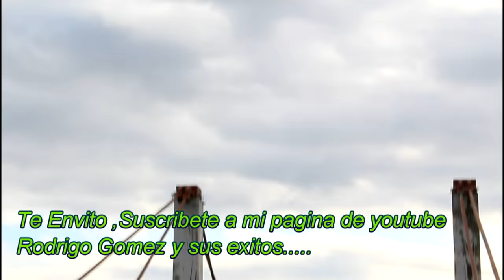RODRIGO GOMEZ CORRIDO A ZACATEPEC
Corrido a Zacatepec
Autor: Rodrigo Gomez